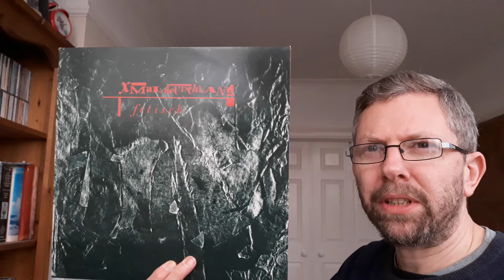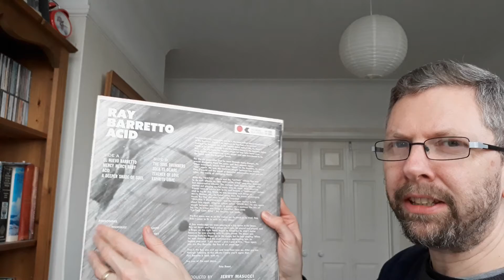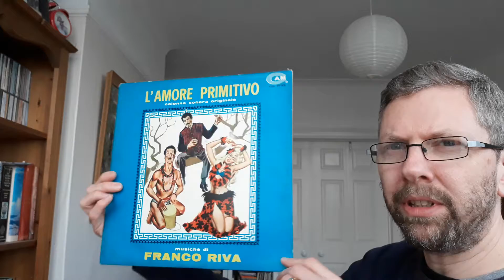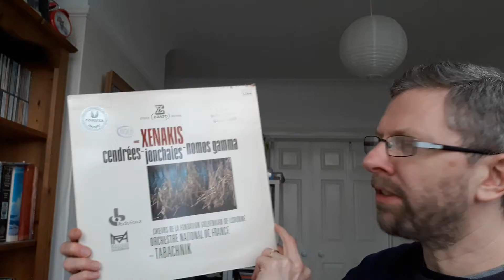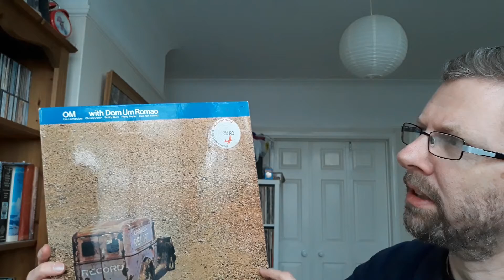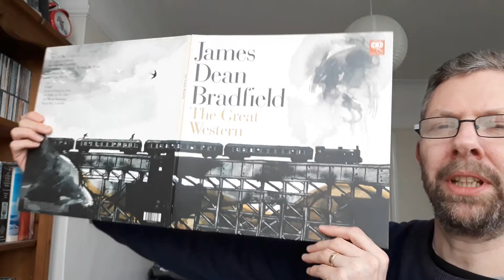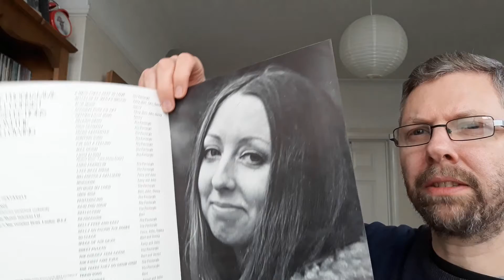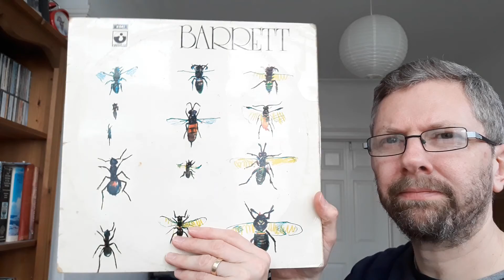Bargain Thrift Store Vinyl Finds- Part 2 More Killer Records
All these records were bought in Ye Charity Shoppes of Merrie Olde England...
I finally did this after prompting by Rob from Sounds Strange.